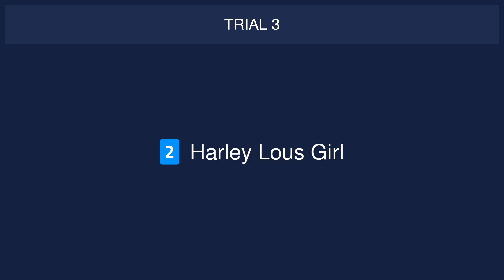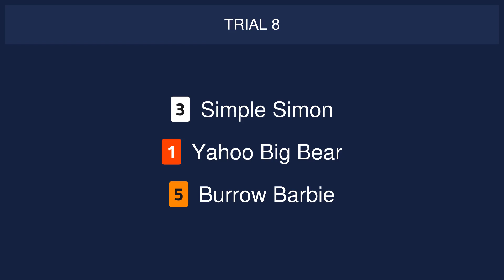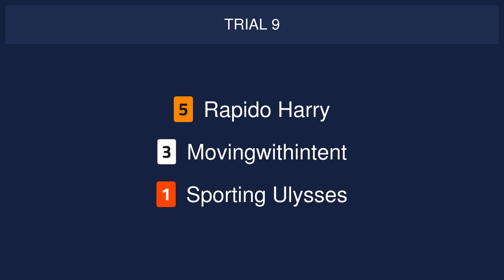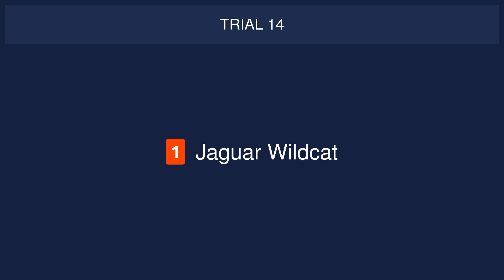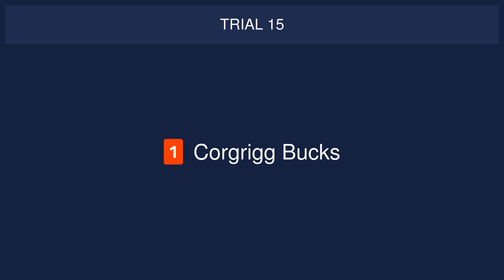Sunderland Trials on 14th April 2024